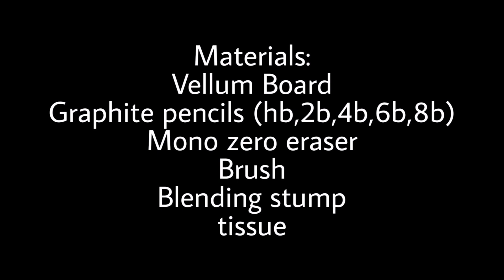Realistic Eye Drawing (Real-time) | PaulArTv